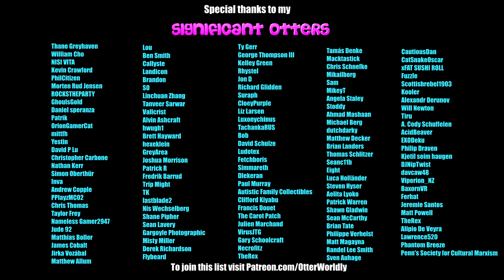Beat Saber || Molgera Battle Theme - Zelda: The Wind Waker (Expert+) First Attempt || Mixed Reality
As per TheRex's request!
I'm on TikTok! Come watch my quarantine shenanigans
Song: Legend of Zelda: Wind Waker - Molgera Battle Theme
Difficulty: ExpertPlus
First Attempt
S Rank